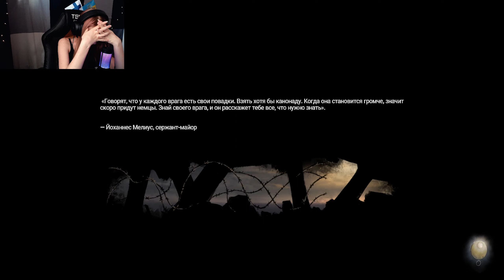ЧАСОВНЯ И МУЧЕНИЯ ➢ Amnesia: The Bunker #11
Прохождение игры Amnesia: The Bunker.